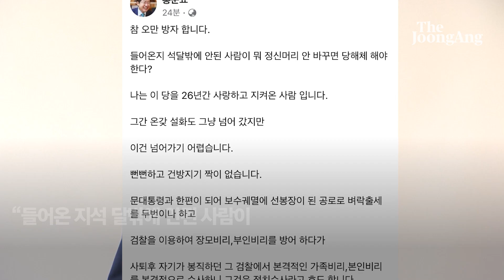윤석열 "정신머리 안바꾸면..." 홍준표·유승민 "버르장머리...뵈는 게 없나"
국민의힘 대선주자인 유승민 전 의원이 당내 경쟁자인 윤석열 전 검찰총장을 향해 “문재인 정권의 충견 노릇을 한 덕분에 벼락출세하더니 눈에 뵈는 게 없냐”고 말했다.

유 전 의원은 14일 페이스북에 ‘비겁하고 약점투성이 후보가 어떻게 이재명을 이깁니까?’라는 제목의 글을 올려 이같이 밝혔다.

유 전 의원은 이 글에서 윤 전 총장에게 “뭐가 두려워서 등 뒤에서 칼을 꽂냐. 문재인 정권의 하수인 시절 버릇이냐”며 “떳떳하면 TV토론에서 사람 눈을 보고 당당하게 말하라”고 운을 뗐다.